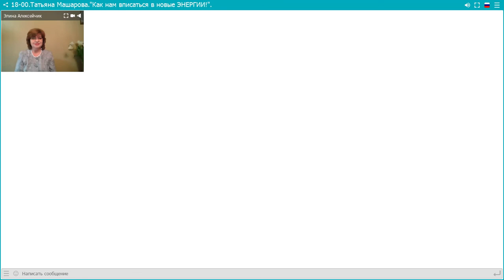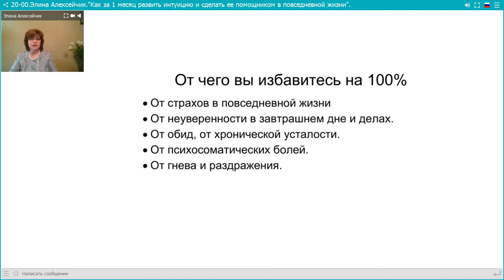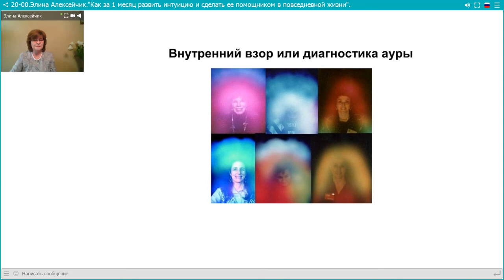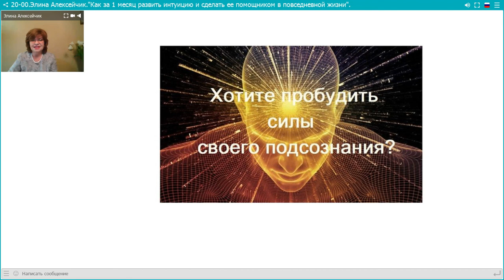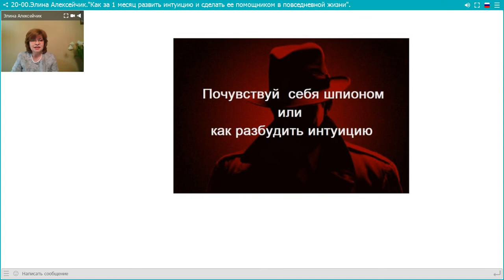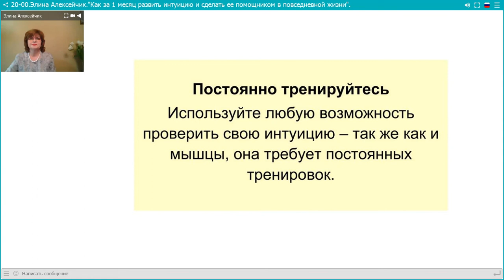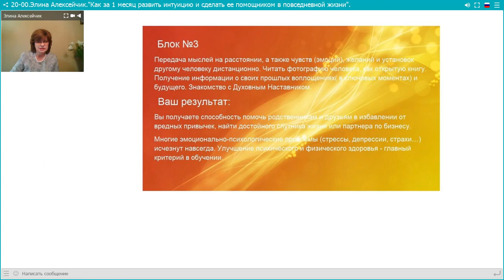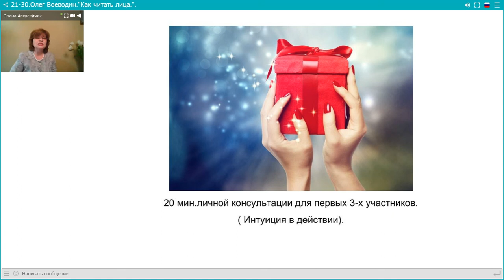Элина Алексейчик.Как за 1 месяц развить интуицию .10.03.18.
Курс по развитию интуиции